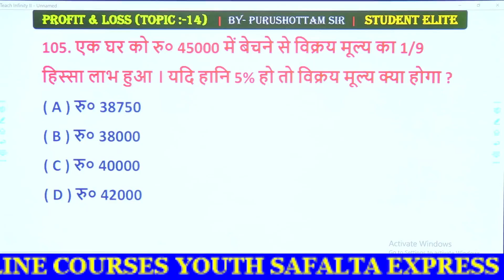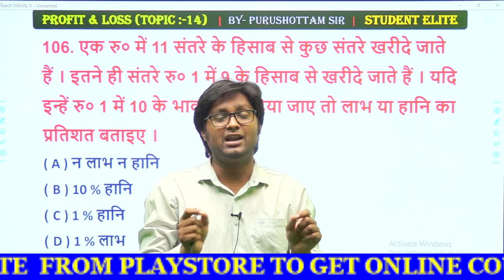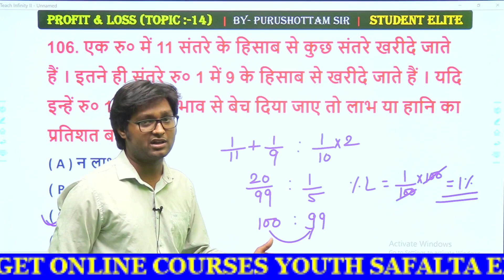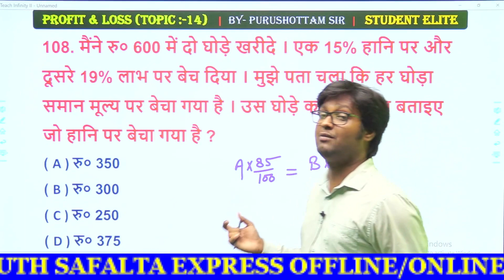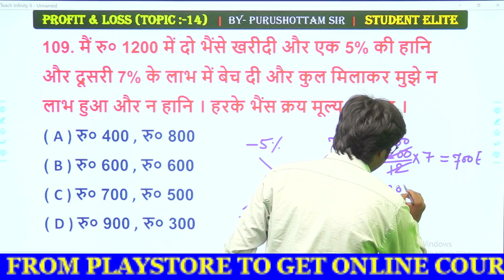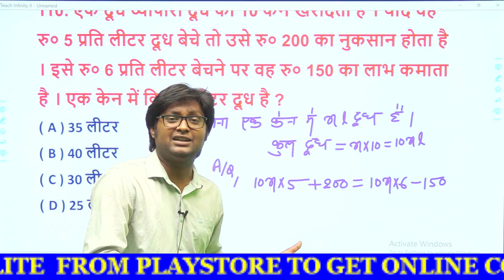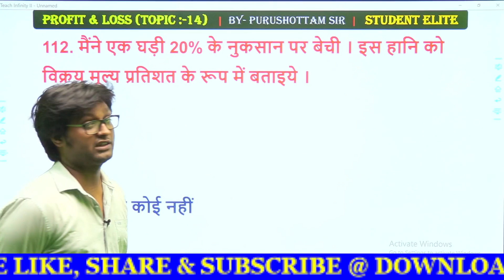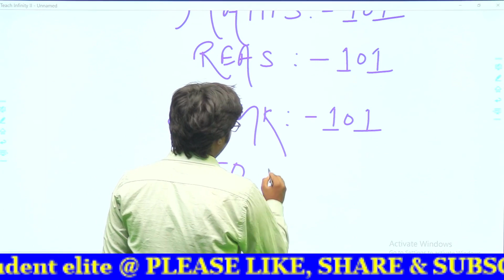Profit and Loss(लाभ और हानि) | Profit & Loss Tricks and Shortcuts | Profit & Loss by Purushottam sir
सम्पूर्ण Maths बैच अभी मात्र ₹99 में दिया जा रहा है। बिल्कुल देर ना करें, जल्द से जल्द Subscription लें।
इस Course का सब्सक्रिप्शन नीचे दिए लिंक के माध्यम से आप ले सकते हैं।